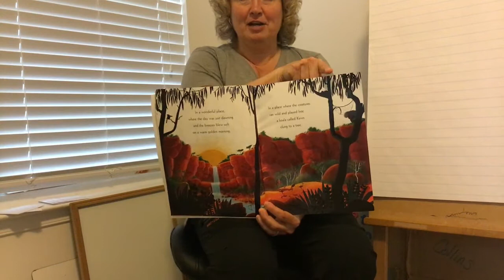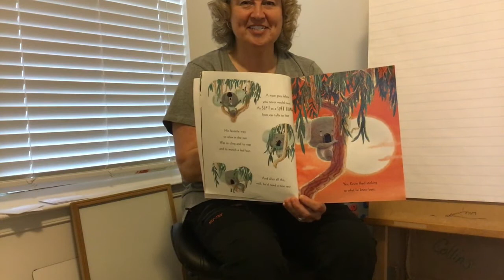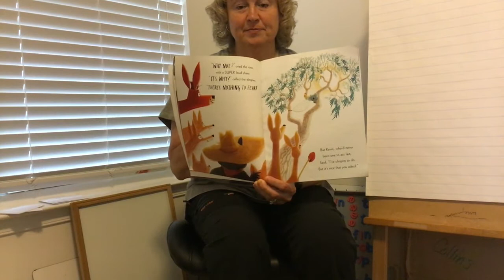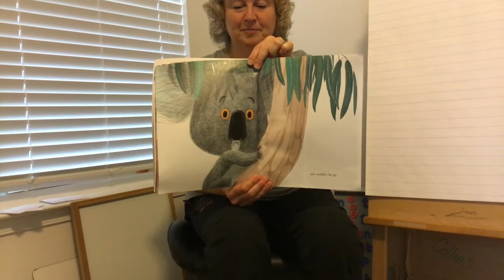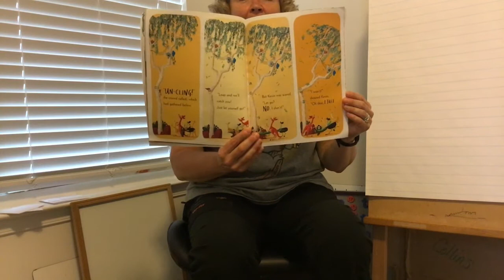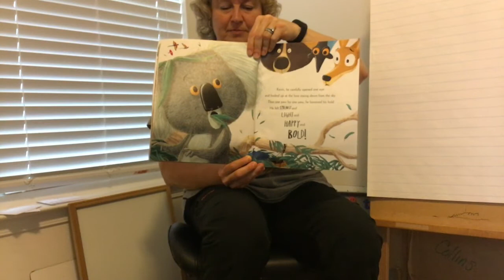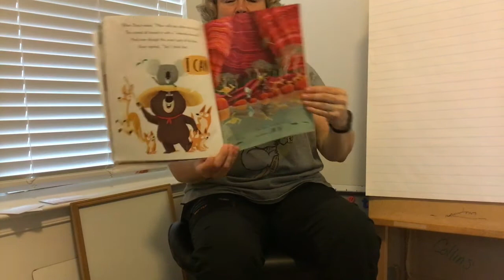The Koala Who Could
We read a story about a koala who’s afraid of taking an adventure.